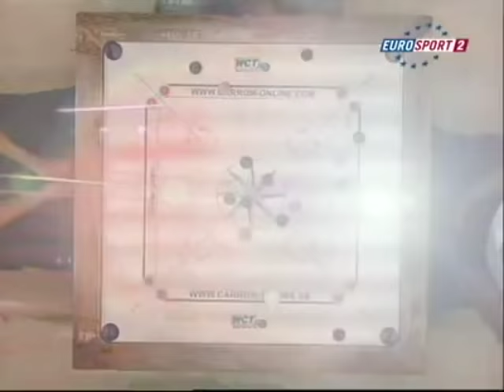1.Carrom Black Slam by Pierre Dubois on Eurosport2, World Carrom Tour 2009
Maybe my best slam in tournament !! unfortunately there wasn't 500 $ like on ESPN for each slam in this tournament.
I remember i had said at that time i'd prefer playing a nice slam on TV than wining the tournament, and that's what happened..i did that black slam and lost the final to Karnal Abdin 11/10 ; 22/21 ...